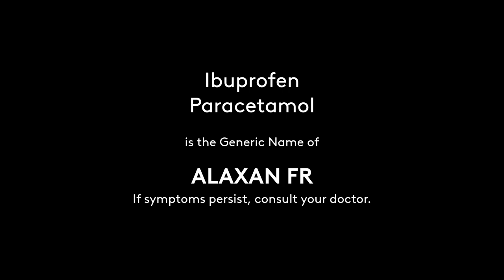Regional Radio Ads: Alaxan FR Radio Commercial 2021 49s with Manny Pacquiao (in Hiligaynon)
This Regional Radio Commercial was sourced from DYKS-FM 91.9 MHz Love Radio Bacolod.

DRPS Two Episode No. 1012: Regional Radio Ads: Alaxan FR Radio Commercial 2021 49s with Manny Pacquiao (in Hiligaynon)